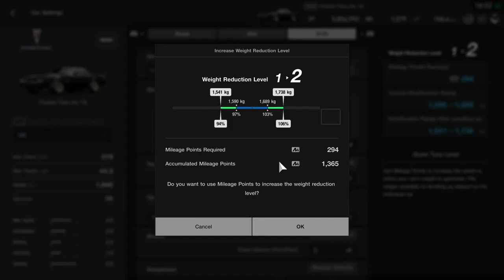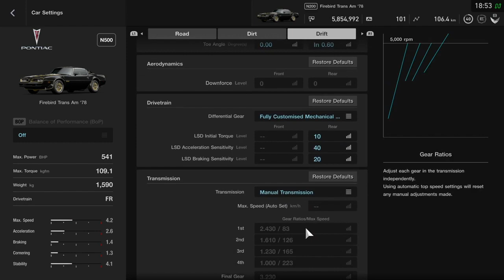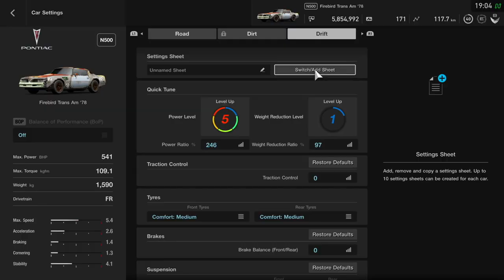Gran Turismo Sport : Pontiac Firebird Trans Am Drift Setup! | Wheel Cam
Title :
Game:
Track:
Car Driven:
Gamer tag/PSN:

Send me an Unlisted or public youtube link!

-Other Links-